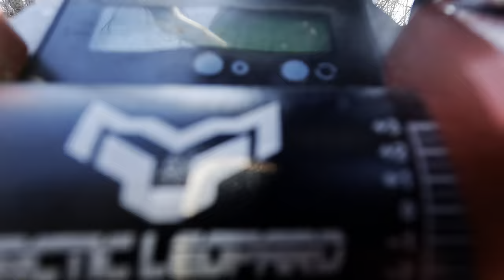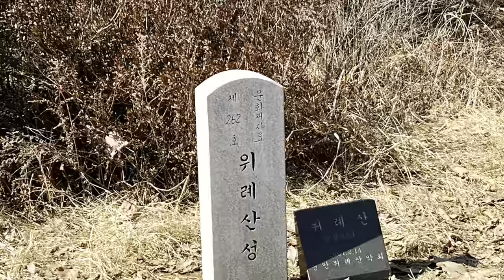Arctic Leopard electric e-bike off road riding